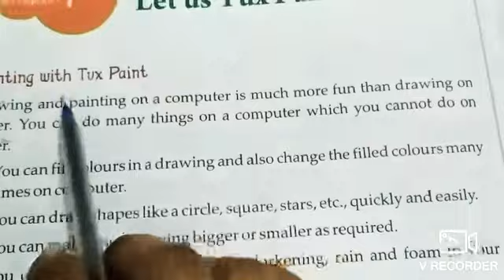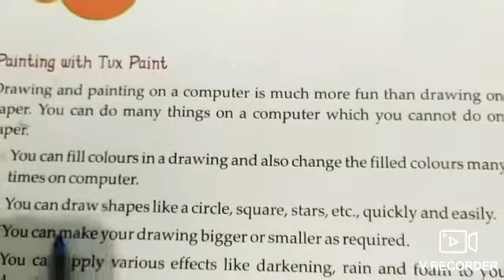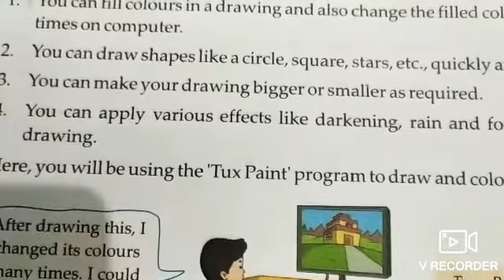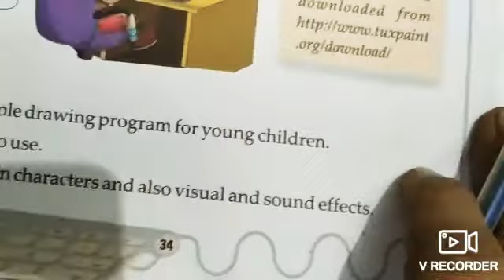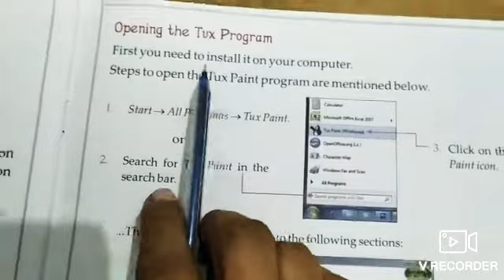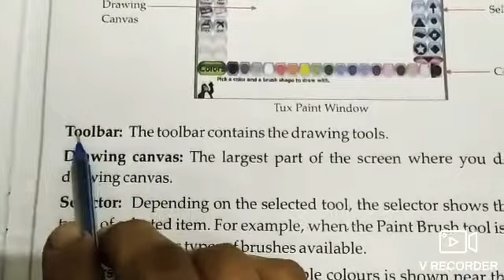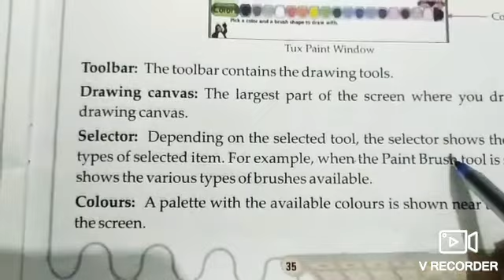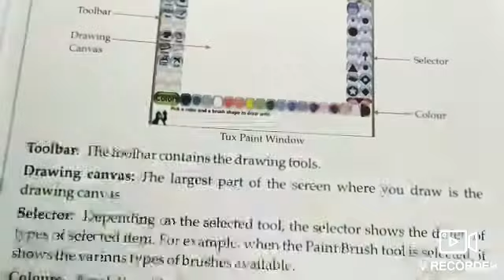Class 1st computer Chapter 7 LET US TUX PAINT part 1